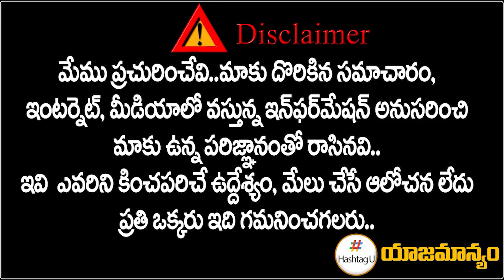హరీష్‌ను బలిచేస్తున్నారా? Harish Rao Scapegoat in KCR Huzurabad Plan?| Gellu Srinivas Yadav|HashtagU